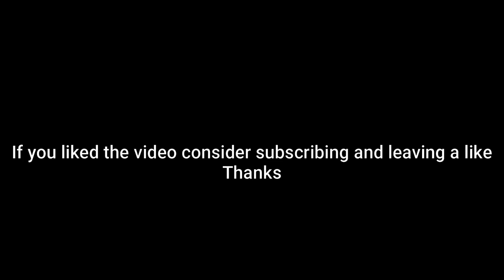Frosmoth Sweeps in Late Game (Pokemon Showdown Random Battles) (High Ladder)